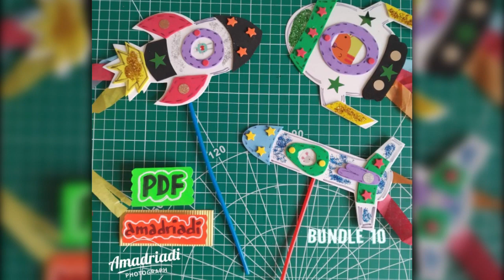📌Tutorial Bundle 10 🥰🎨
📌BUNDLE 10
- Rocket sticks for playing
- Rex Dinosaur puppet

HOLA
Soy AMADRIADI
¿Estas listo?
¡Ahora vamos!
Hoy vamos a crear 3 divertidos y cósmicos modelos de cohetes hechos con cartón y un toque mágico de las Hadas para que los niños jueguen en casa. También coseremos al dinosaurio Rex en fieltro, que es muy divertido para los niños en casa.

HELLO
I'm AMADRIADI
Let's go!
Today we are going to create 3 fun and cosmic rocket models made with cardboard and a touch of fairy magic for children to play with at home. We will also sew the Rex dinosaur in felt, which is very fun for children to play with at home.

CIAO
Sei pronto?
Ora andiamo!
Oggi creeremo 3 divertenti e cosmici modelli di razzi realizzati con cartone e un tocco magico di Fate per far giocare i bambini a casa. Cuciremo anche il dinosauro Rex in feltro, il che è molto divertente per i bambini a casa.

✨AMADRIADI
Celia Bailes

GRACIAS por tu visita y apoyo 💖THANKS for your visit and support